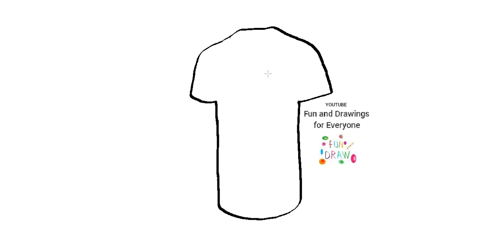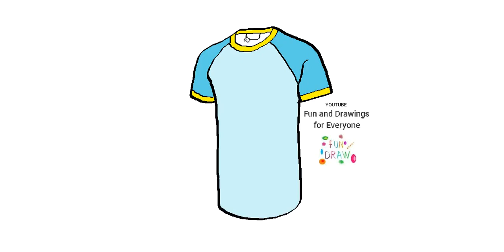Hvordan tegne en t-skjorte